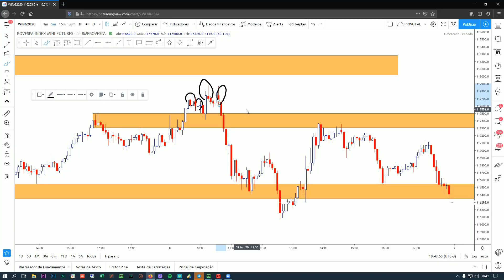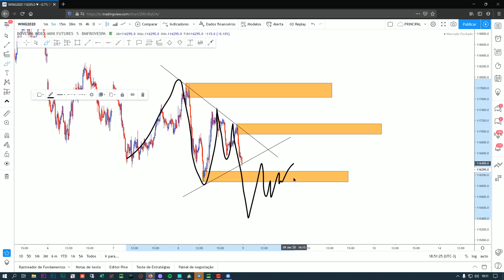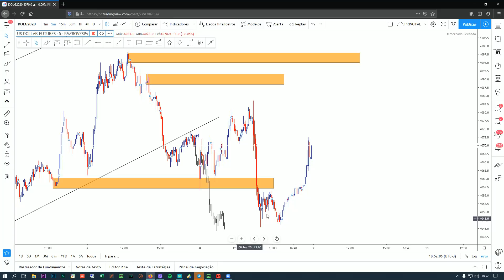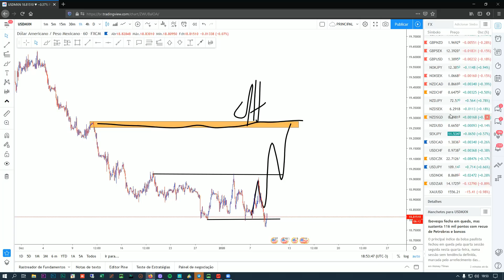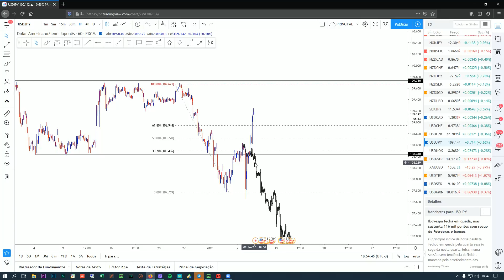MINI ÍNDICE, MINI DÓLAR E FOREX: ESTUDO DE MERCADO (09/01/20)